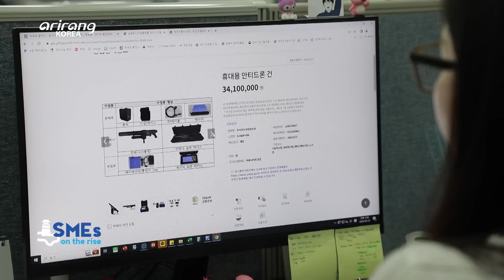[SMEs on the rise] Developing jamming devices, “SAMJUNG Solution(삼정솔루션)”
Developing jamming devices, “SAMJUNG Solution”
(전파 차단 장비 전문기업, 삼정솔루션)

SAMJUNG Solution has developed jamming technologies that can tackle safety issues that are caused by drones. Drones, which were originally developed for military purposes, have recently become easily accessible for individuals. The popularity of drones has risen and it has led to an increase in crimes and terrors as well. Anti-drone refers to counter-drone technologies that can prevent illegal filming or terrorist attacks. The firm specializes in developing anti-drone jammers which can detect, classify and neutralize drones based on the automated AI system. We look into SAMJUNG Solution, which has played a leading role in tackling safety issues by developing jamming technologies.

삼정솔루션은 전파 차단 기술을 통해 드론 관련 안전 문제를 해결한다. 처음 군사적 목적으로 만들어졌던 드론이 최근 들어 개인도 쉽게 접할 수 있도록 재탄생됐다. 이렇게 드론의 대중성이 높아짐에 따라 범죄나 테러 위협 등 문제점 또한 대두되고 있다. 안티 드론은 우리가 드론을 이용해서 불법 촬영과 또는 드론을 이용한 공격, 테러 전쟁을 일으키는 드론을 수단으로 하는 기술 요소를 얘기한다. 안티 드론 제머, 드론을 탐지하고 식별하고 무력화를 우리가 AI 복합체계를 자동화를 해서 그걸 대응할 수 있는 방어할 수 있는 기술 전문 기업입니다. 전파 차단 기술을 통해 드론 관련 안전 문제를 해결하는데 앞장서고 있는 기업‘삼정솔루션’을 지금, 만나본다.